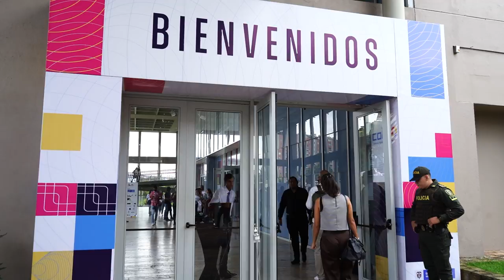Revive los mejores momentos de Colombia 4.0